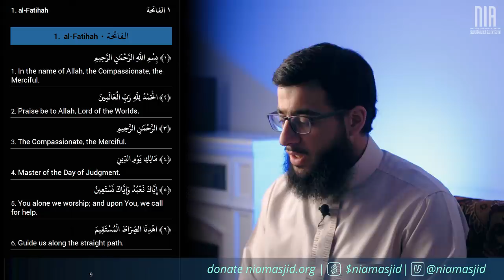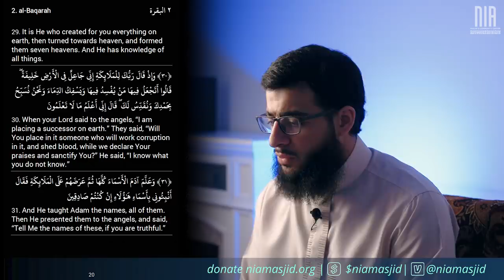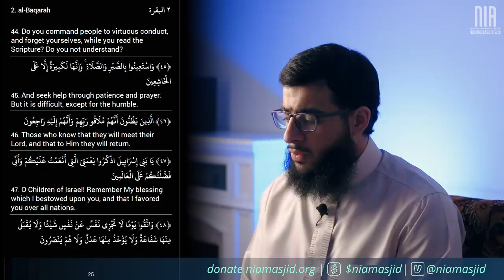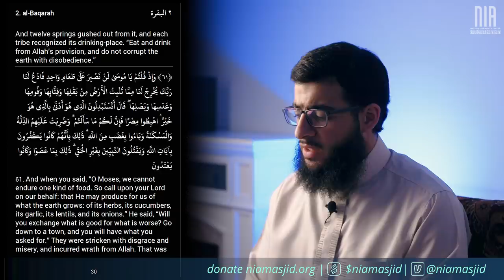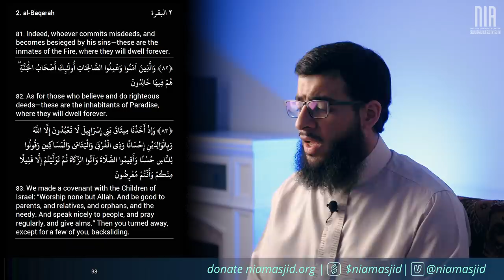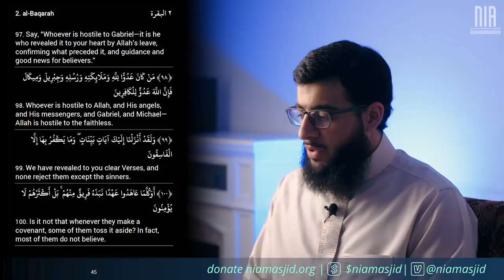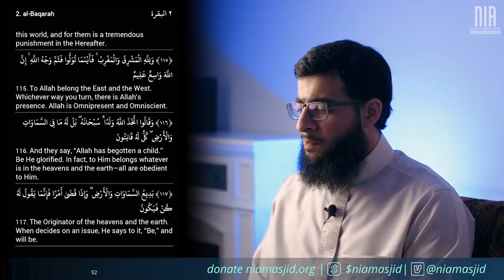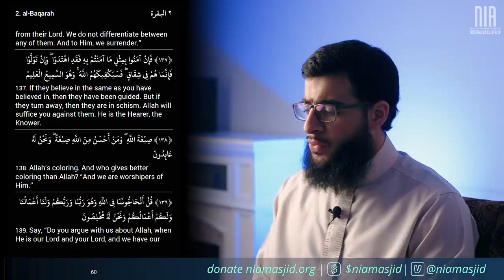Juz 1 | Quran Recitation Ramadan 2021 | Recitation with Islam Salem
Series by NIA Masjid - Part 1 of 30
Recitation by Islam Salem
Juz 1 | Al Fatiha 1 - Al Baqarah 141